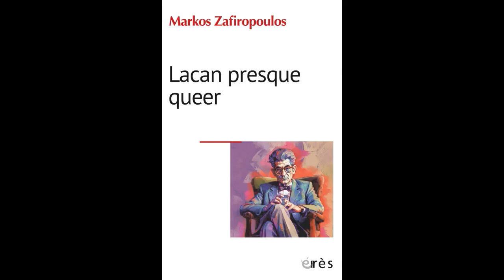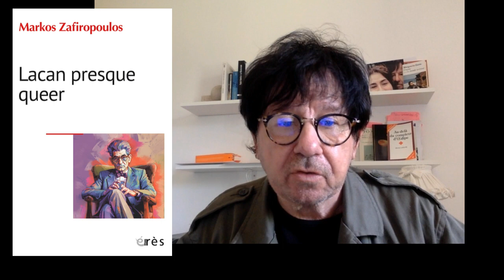M. Zafiropoulos - Lacan presque queer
L’éthique de l’homme occidental et les buts moraux de la psychanalyse

Lacan presque queer intervient au cœur du débat opposant les militants queer et les spécialistes des études de genre aux psychanalystes. Il évalue la pertinence des critiques politiques développées par les premiers tout en rappelant l’exigence émancipatrice de l’expérience psychanalytique (revue par Lacan) et l’ampleur de son analyse historique de l’évolution de l’éthique des sociétés occidentales (de l’antiquité à la modernité).

Le 17 novembre 2019, le philosophe queer Paul B. Preciado invité à la tribune du congrès de l’Ecole de la cause freudienne prononce une mémorable conférence exigeant des psychanalystes une profonde mutation de leur discipline qui reste selon lui la science de l’inconscient hétéropatriarcal et colonial, enferme les sujets dans la cage de l’épistémologie binaire et hiérarchique de la différence des sexes, reconduit la domination masculine, les pratiques de mort contre les homosexuels et les transsexuels, culpabilise les enfants par l’œdipe, et œuvre au total à toutes sortes d’opérations de  normalisation favorisant au mieux l’état actuel de la reproduction sociale ou de la domination mortifère du père (blanc).

Pour Markos Zafiropoulos, il fallait répondre par Lacan à cette violente critique, qui divise le champ freudien et celui des études de genre, mais aussi les associations militantes comme les cercles tâtonnant vers la construction d’une queer psychanalyse.

En retournant au texte même, l’auteur prend la mesure de l’analyse de Lacan concernant l’histoire de l’éthique en Occident, les ressorts cliniques qui font de l'homme moderne un fugitif et un prisonnier de la cage du fantasme mais aussi de ce qu’il apporte aux buts moraux de la psychanalyse qui vont comme un gant aux impératifs des avant-gardes politiques.

Entre les lignes